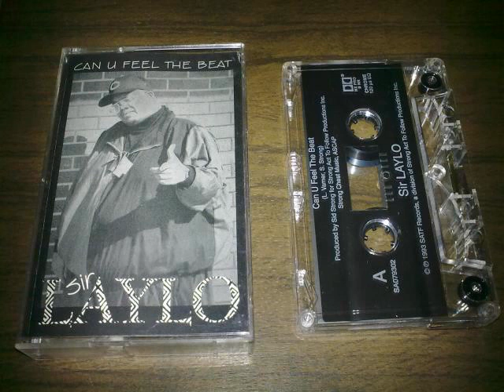Sir Laylo - Can U Feel The Beat [Chicago, IL]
nice old school tape/vinyl only outta chi-town...